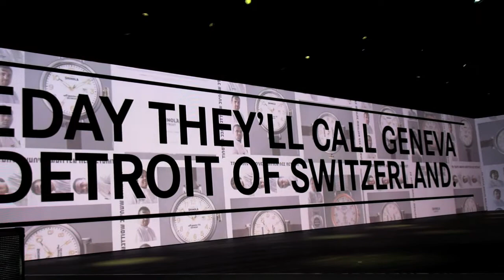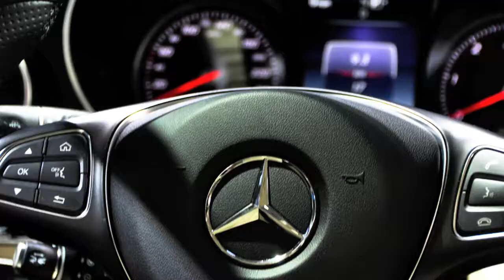North American International Auto Show, Detroit 2014 from A to Z